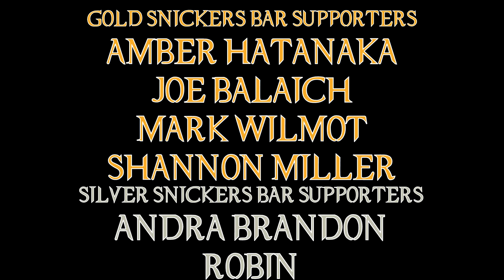You Should Play LIFE IS STRANGE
Some people have talked about this game over the years, but I sit down and give a personal talk about why you should give this game a try.

Here is the soundtrack, go for a bike ride to it, you won't regret it!